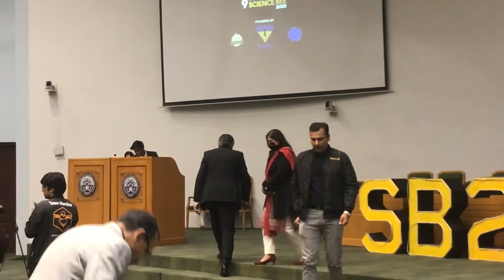We won the competitions | Science bee 22 day#3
Asalam-o-aliqum!
Science Bee 2022 is seeing the conclusive hours of its last running day. The event had its aura
and its thriving time. The hard work and passions of the organizing committee bore fruition at
last in the form of excellent and well-thought-out modules, ceremonies, the Buzz Night saga,
and the theme dinner. This year’s Science Bee always had its distinction as being the first of
NSS’s flagship events to be organized after the pandemic but SB’22 will also be remembered
because of the passion and perfection of execution of the event.

Be productive!